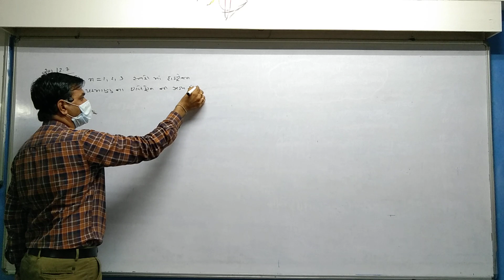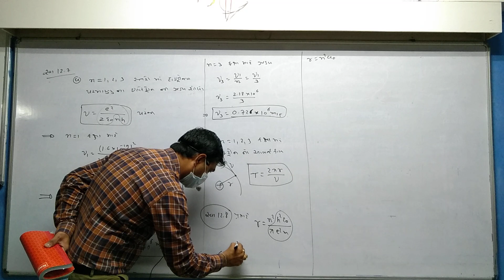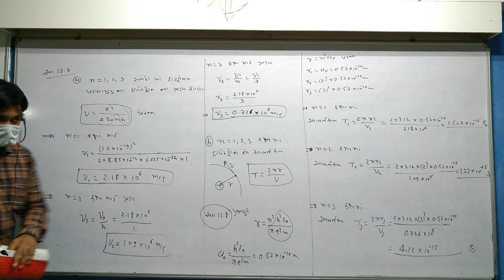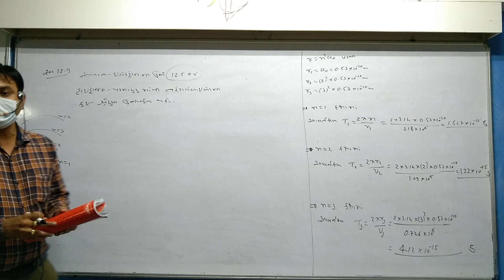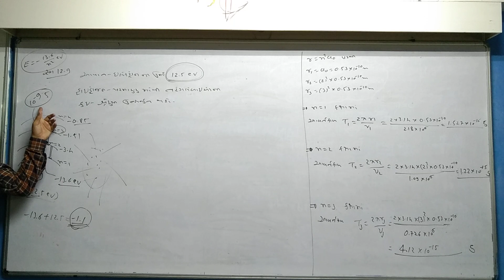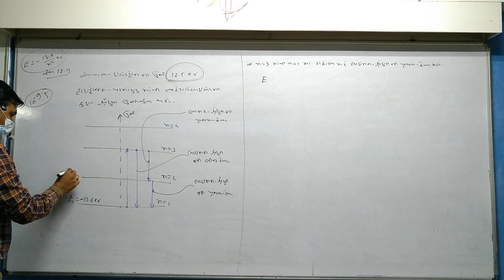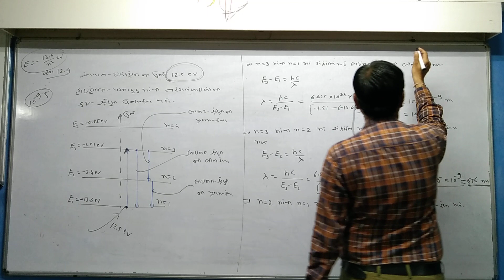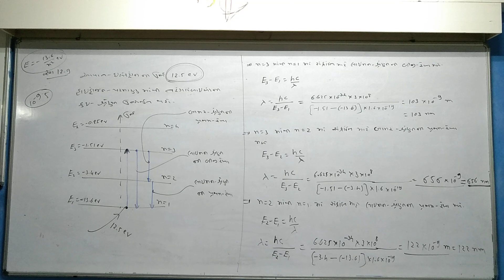STD 12 Guj Med Physics Ch 12 P11